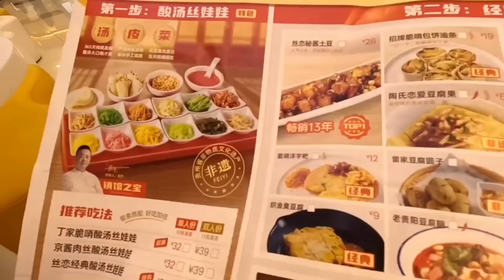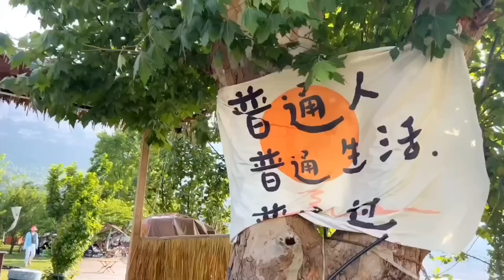1964集：小微一个人自驾去海南，到贵阳不想走了，吃美食户外露营放空自己